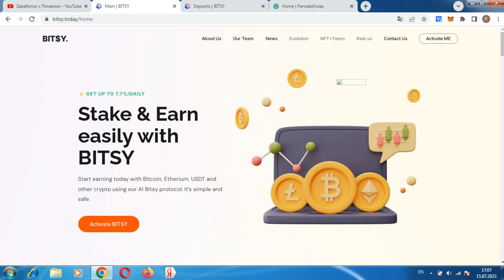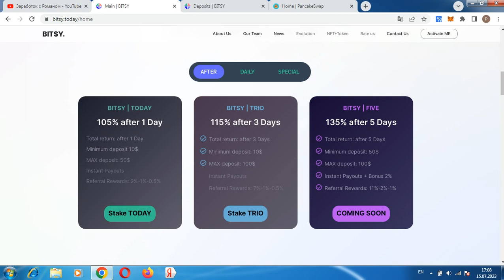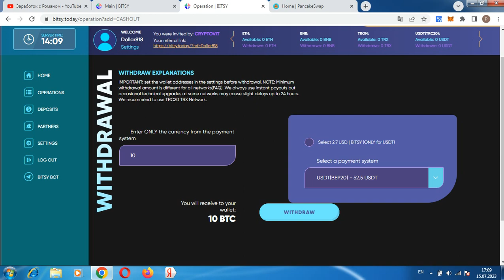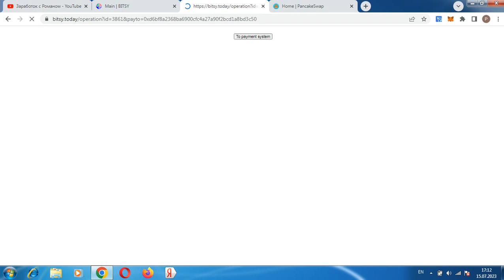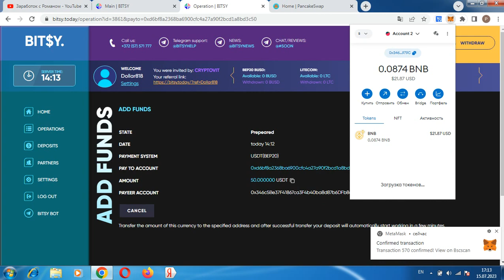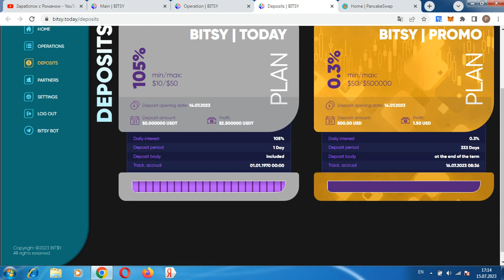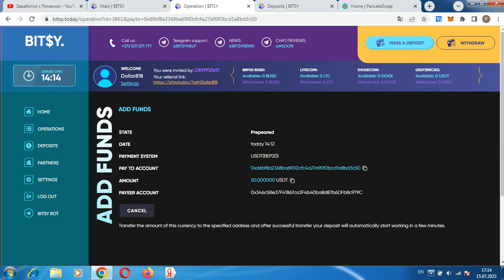ЗАРАБОТАЛ 5% ЧИСТОЙ ПРИБЫЛИ, ИДУ НА 2 КРУГ BITSY НЕ ПЛАТИТ!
Всем привет, с вами Роман, проект bitsy.today прекратил выплаты, регистрация кошелька Payeer